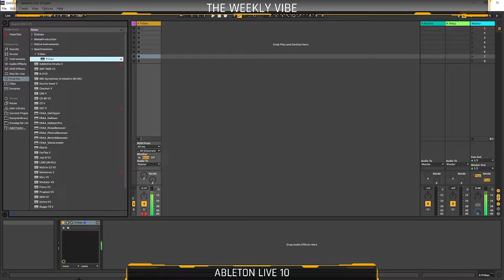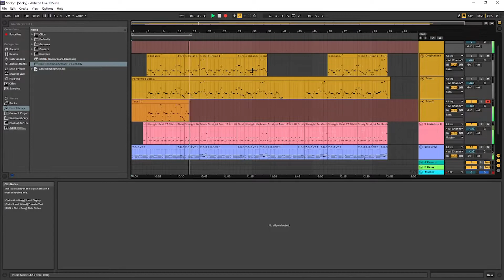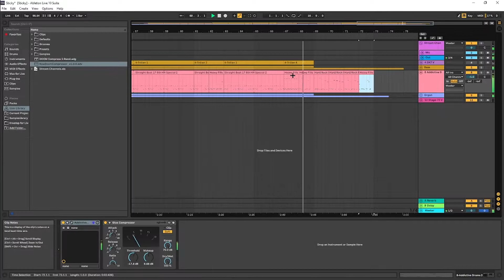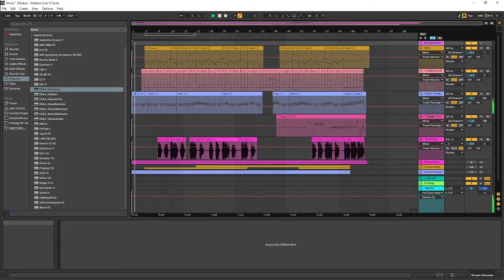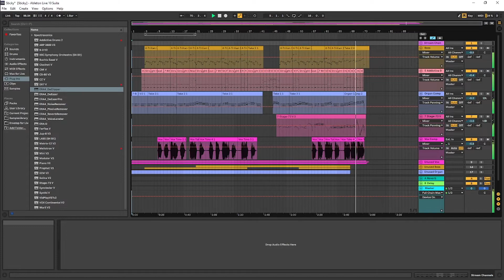The Weekly Vibe - Fortune Teller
This is a new thing I'm doing, I hope y'all like it!